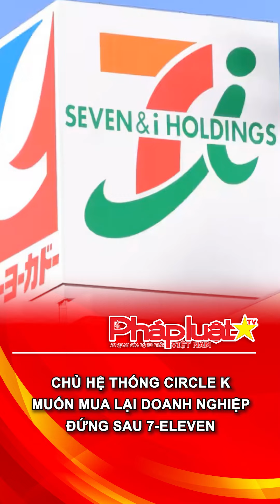Chủ hệ thống Circle K muốn mua lại doanh nghiệp đứng sau 7-Eleven